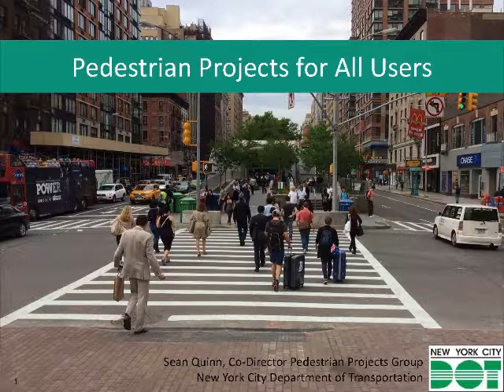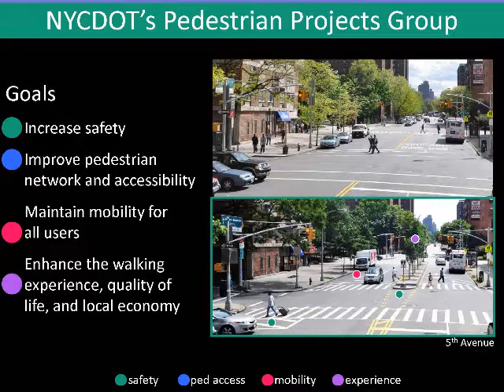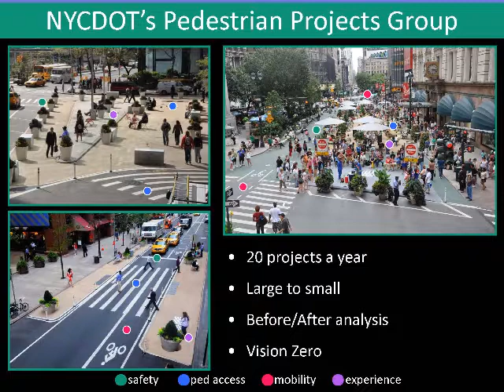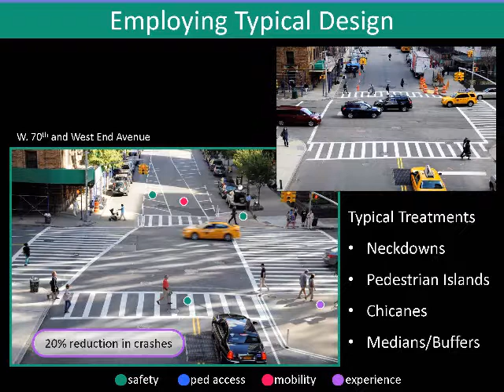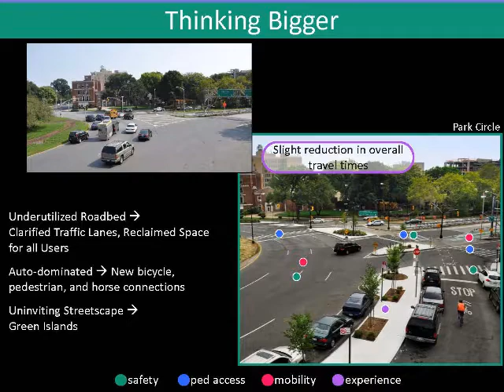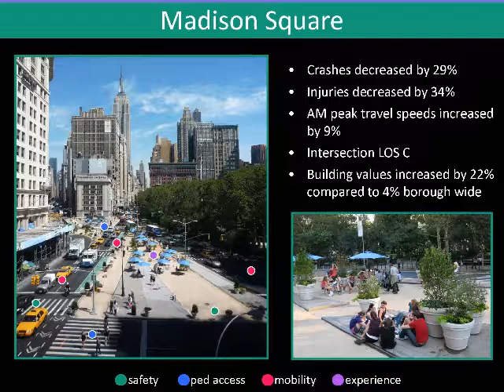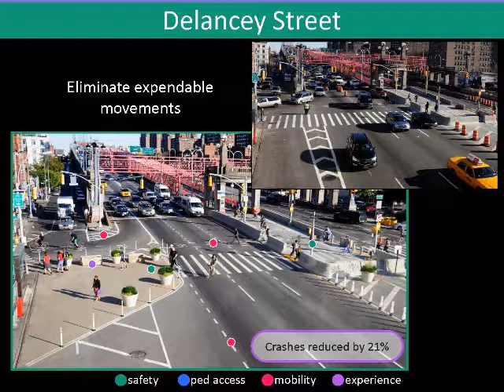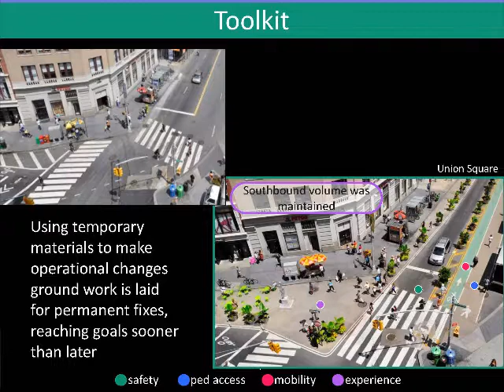SeanQuinn CSF2014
Sean Quinn, Co-director of the New York City Department of Transportation’s Pedestrian Projects Group, presents "Pedestrian Projects for All Users" at the Toronto Centre for Active Transportation's 2014 Complete Streets Forum.